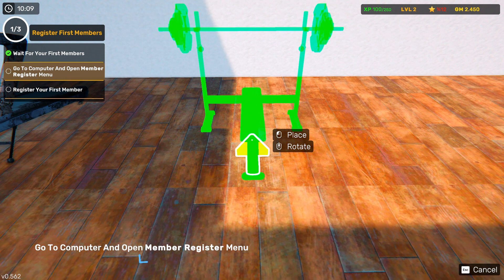Gym Simulator 24 #01 🏋️ Die Eröffnung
ÜBER DIESES SPIEL (von Steam):

KEY FEATURES:
🏋️‍♂️ Clean and Customize Your Space: Start with a dingy gym and take the first step towards transforming it into a stunning fitness sanctuary. From wall colors to carpet patterns, the power to personalize every detail is in your hands.

💪 Diverse Array of Workout Equipment: While you'll begin with a limited selection of workout gear, you'll gradually enhance your gym with state-of-the-art equipment to cater to every client's needs. A wide range of exercise machines awaits your customization.

🥊 Boxing Arena and Betting Thrills: Elevate your gym to new heights by adding a boxing arena. Train athletes to become champions and enthrall audiences with thrilling matches. Open up betting opportunities to boost your earnings.

🧖‍♀️ Luxurious Amenities: Elevate customer satisfaction by providing a touch of luxury with amenities like saunas and massage rooms. Deliver an unforgettable fitness experience to your clientele.

👗 Apparel Change Area: Create an apparel change area for clients seeking relaxation and rejuvenation post-workout. Offer the latest sportswear trends, making your gym a hub for both fitness and fashion.

Craft Your Dream Gym with Gym Simulator 24!

Gym Simulator 24 breathes new life into the world of fitness simulation games. Build your empire, delight your clients, expand your revenue streams through additional services, and curate the finest fitness facility. The power to deliver an unparalleled fitness journey lies within your hands!

TITEL: Gym Simulator 24
GENRE: Indie, Simulationen, Sport, Early Access
ENTWICKLER: Quatech
PUBLISHER: Red Axe Games
VERÖFFENTLICHUNG: 10. Nov. 2023

SYSTEMANFORDERUNGEN:
Noch keine Infos auf Steam (Stand 02.11.23)